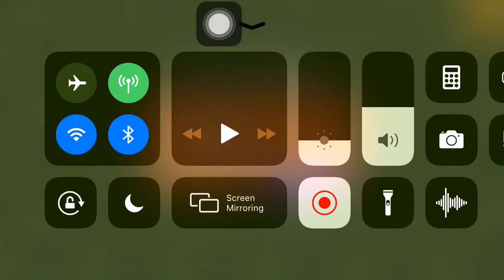PvZ 2 | Terror from tomorrow lvl 20- lvl 21 |(endless mode)